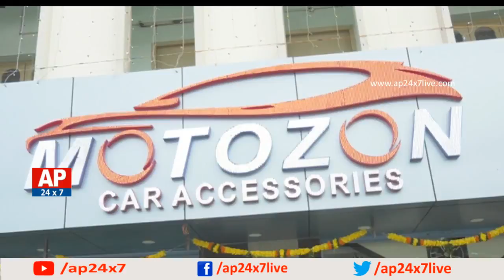MOTOZON Car Accessories ShowRoom Launched in Vijayawada | AP24x7